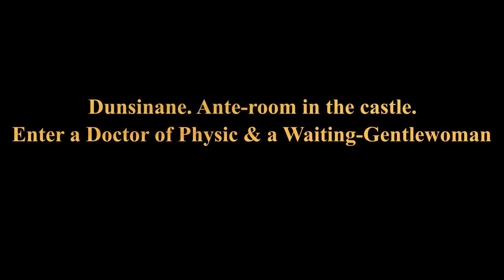Sofa Shakespeare: Macbeth - Act V Scene I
Dunsinane. An anteroom in the castle. The Doctor and Gentlewoman observe Lady Macbeth, a sad remnant of her former self, driven to madness by her guilt and Macbeth's abandonment. She becomes the new poster child for our COVID-19 times by eternally washing her hands. Only 20 seconds though, Lady M!

Characters in order of appearance: Doctor; Gentlewoman; Lady Macbeth

Credits:
1. Julie Baber & Tula; St. Thomas, USVI
2. Tiziana Guarini; New York, NY
3. Lesley Wilcox; Stratford upon Avon, UK
4. Genevieve Wall with Patricia Wall featuring (Kissed by a) Rose, the Stuffed Seal; Richmond, VA
5. Kymm Zuckert; Hollywood, CA